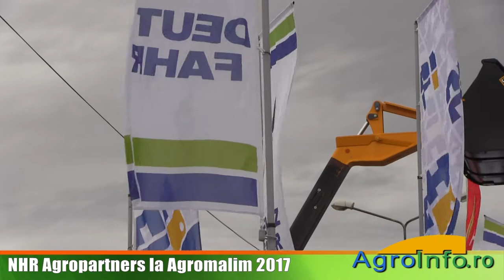NHR Agropartners la Agromalim 2017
NHR Agropartners a prezentat şi la această ediţie Agromalim 2017 o gamă largă de maşini agricole de la firma Deutz-Fahr, JCB, Pöttinger, Hardi, Einboeck şi Sfoggia.
Cap de afiş au fost tractoarele Deutz-Fahr, în frunte cu puternicul tractor Deutz-Fahr 7250 cu transmisie variabilă continuă, urmat de noile tractoare Deutz-Fahr, seria 6, cu puteri de la 156 la 226 cai putere - cel mai bun mix de tehnologie din această clasă de putere.
A mai fost expusă şi combina Deutz-Fahr 7206, un model cu motor Mercedes de 300 CP, cu buncăr de boabe de 9.500 litri şi echipată cu heder pentru cereale de 7,2 m. De la JCB am remarcat noul tractor tractorul Fastrac 8330 cu 348 Cai Putere şi încărcător cu braţ telescopic 531-70, care are o înălţime maximă de ridicare de 7,00m şi o capacitate maximă de ridicare: 3.100 kg.

Interviu cu Monika Puiu, managing director NHR Agropartners